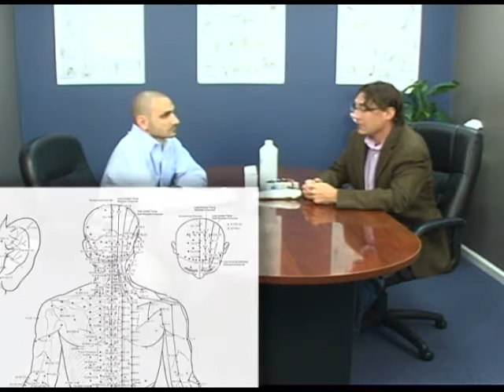Acupuncture for Pain Relief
Learn how to use acupuncture for pain relief.